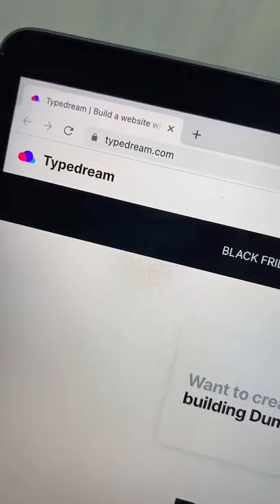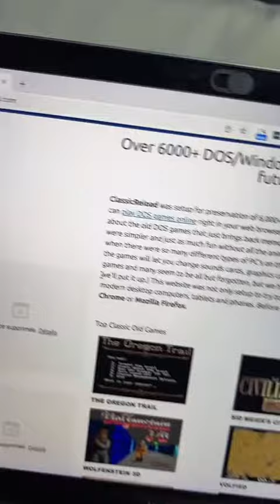7 sites indispensables à connaître absolument 💯🤫 - Partie 21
7 sites indispensables à connaître absolument 💯🤫 - Partie 21